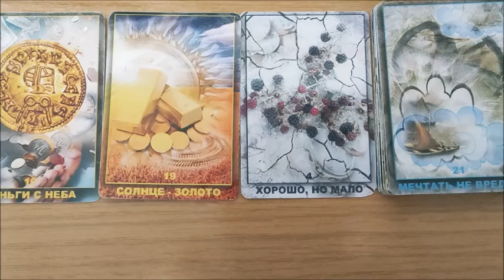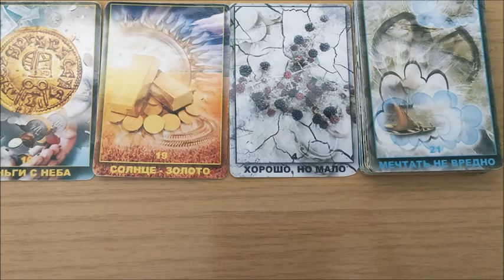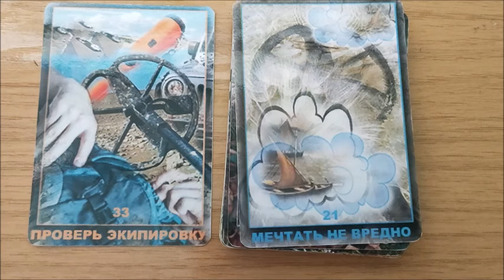Сколько золота нашлось, как думаете?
Для такого маленького участка, какой я успела пробить за этот выезд, разных украшений нашлось много.

оракул (карты) - НАЙДИ СВОЙ КЛАД (есть на испанском, английском, русском языках)